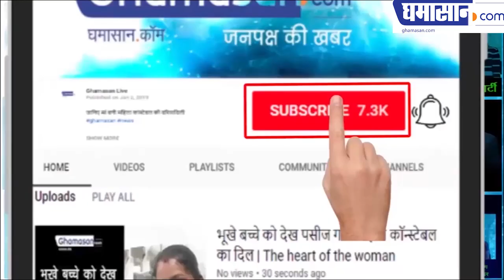जरूर जाएं अमरनाथ यात्रा पर इस साल | Amarnath Yatra 2019 Latest News | Ghamasan